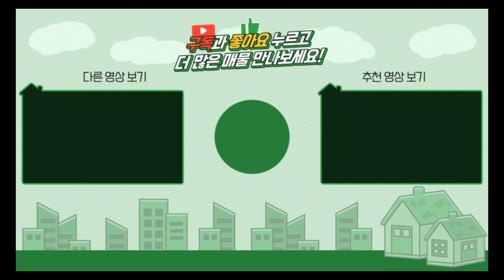양평전원주택 / 매매3억3천 / 양서면 6천만인하 3억초반 근생허가 주말주택 강력추천 / 양평급매물 / 대원부동산 230911-4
젊은피로 최선을 다하는 양심중개 양평 대표부동산 대원부동산입니다. 홈페이지 주소를 클릭하세요. 더욱 많은 매물을 보실 수 있습니다. 아래에 '더보기' 하시면 상세정보가 나옵니다.
▶ 매물번호 : 230911-4
▶ 중개대상물종류 : 제2종 근린생활시설 (사무소)
▶ 거래형태 : 매매
▶ 가격 : 3억3천만
▶ 입주가능일 : 협의
▶ 소재지 : 경기 양평군 양서면 증동리
▶ 토지면적 :  307㎡ (92.8평)+도로지분 / 건물 82.3㎡ (24.9평)
▶ 용도지역 : 계획관리
▶ 건축구조 : 일반목구조
▶ 총층 지상/지하 : 지상 2층
▶ 방수/욕실수 : 방 2개 / 화장실 2개
▶ 방향 : 북서
▶ 난방 : LPG보일러
▶ 사용승인일 : 2022년 08월 21일
▶ 주차대수 : 2대
▶ 기타시설 : 개별지하수, 정화조

사무소명칭/대표 : 대원공인중개사무소 / 대표 김대원
중개사무소 등록번호 : 제 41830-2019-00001 호
사무소위치 : 경기 양평군 양평읍 중앙로 107 3층 301호

Track : 시간은 달빛을 따라 - 애니메이션 피아노 감성음악 | 달이 내게 말했다. '시간을 되돌려줄게'